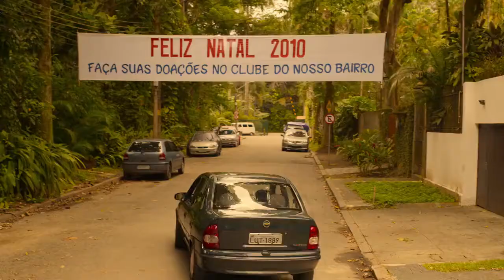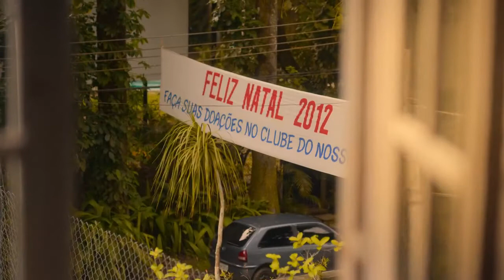JUST ANOTHER CHRISTMAS - Trailer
Original Title: Tudo Bem No Natal Que Vem

Stuck in a time loop where it's forever Christmas, a family man who hates the holiday starts to learn valuable lessons about what's important in life.

Starring: Leandro Hassum, Elisa Pinheiro, Danielle Winits

Production: Camisa Listrada
Director: Roberto Santucci
Written by: Paulo Cursino